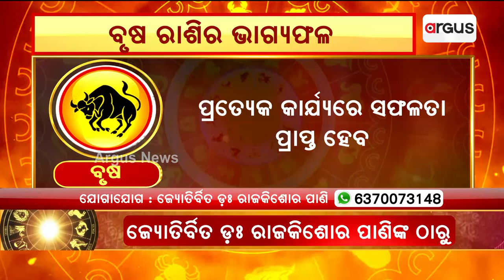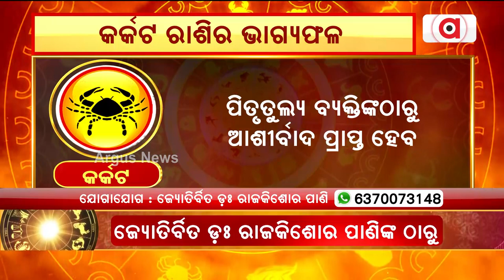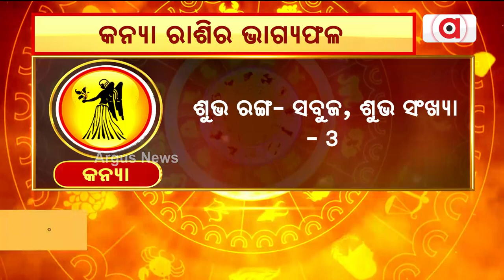5th April Horoscope | Aries To Virgo Astrology Prediction | Argus News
5th April Horoscope | Aries To Virgo Astrology Prediction | Argus News.